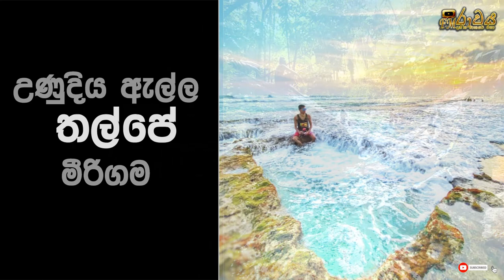නාන්න ලස්සනම ස්ථාන 15 ක් | Best Places for bathing | Beautiful travelling places in Sri lanka 2024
Hello friends
This video about, නාන්න ලස්සනම ස්ථාන 15 ක් | Best Places for bathing | Beautiful travelling places in Sri lanka 2024

- Best beautiful places
- Best bathing places
- Attractive places in sri lanka
- best travelling places

YouTube channel Educational videos

My Channel